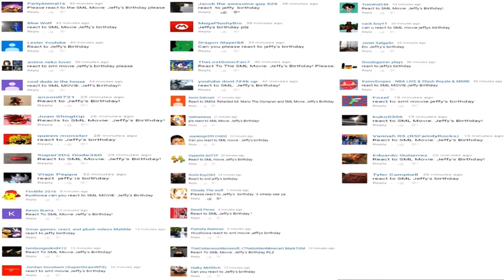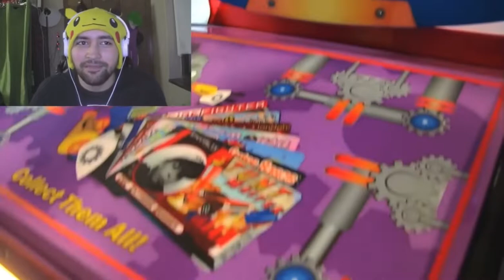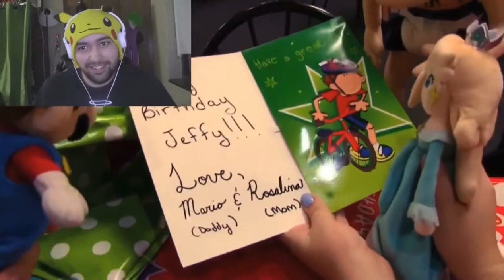Kushowa Reacts to SML Movie: Jeffy’s Birthday (REUPLOADED)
Video found on the Wayback Machine on Archive.org